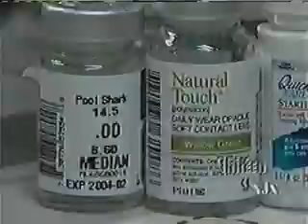Dr. Dello Russo talks about dangers in contact lens swapping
Dr Joseph Dello Russo talks the dangers involved in contact lens swapping.